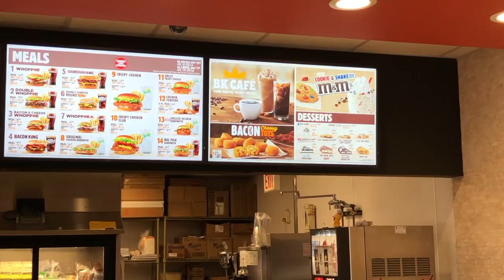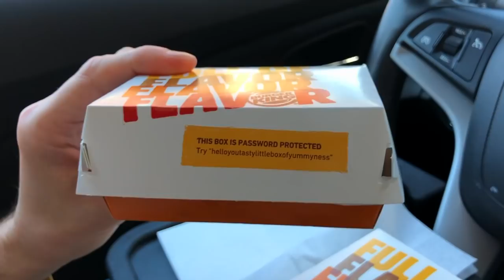Burger King's Bacon Cheesy Tots Food Review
Back at Burger King for some Bacon Cheesy Tots. Let's see if these are worth the time.

Nacho Cheese Fountain members:
*Robert Johnson
*Drew Braston
*Michael Hopper
*Tom Wathey
*Kevin Fandry
*Peyton Ramstad
*Jewel M
*Brett Mleczko
*Ryan Ward
*Hansel Infante
*Aaron Bowman
*Chuck Votava
*Clare Cathrine
*Lukas Hermiller
*Tiffany Sayre
*Andrew Libby
*Stephanie Fulton
*YX Flier
*Hannah Elizabeth-Morris
*Bill Barrett
*Jon Rietz
*Anjelica Jesus
*Michael Srock
*Michael Goodrich
*Chris S Gauris
*Alex Kalogeropoulos
*Bayley Medlin
*Charley Carey
*Jarrett Cayo
*H4usi
*Ada Thompson
*Patrick Jennings
*Johnny Is
*Andy Armstrong
*Jen Anderson
*Cristal St. Clair
*Chris Gutierrez
*David Black
*Derek Bowe
*William Powell
*David Cooper
*Tiffany Griffin
*Becky Kelly
*Molly
*Dan Hunt
*Jono Crute
*Patrick Gwozdziowski
*David Jackson
*Greg Enos
*Darryl Mazur

Melt Cheese on Everything members:
*Sean Hanley
*Chad Munson
*Jim Haws
*Steven Carrington
*Michael Malone
*James Smith
*Carsen Zalecki
*Robert Gossit
*Kristina Herndon
*Simon O'Connor
*Tom Keller
*James Lewendon
*Charles Haid
*Arthur Sailor
*Alex Nolly
*Stephen
*David
*Effed
*Justin Tabor
*Andrew Brun
*CJ Moore
*Jayme Tooze
*WonderMedia
*Robert Mattei
*Ryan Brown
*Shay and Julie Moore
*Joseph Rutherford
*Dustin Anderson
*E
*Luke Anderson
*Steve Berger
*Scott
*Adam Oxx
*Mornin Acorn
*Liss Greaux
*Steve Bradford
*Matt McDaniel
*Curtis Kolbe
*Liss Greaux
*Brent Gilliam
*Brian Yaczik
*Jonathan Caudill
*Chris Voss
*Mitchell Reed
*Jeremy Walden
*Justin E
*Tyler Caraco
*Tori Taha
*Antonio Martinez
*Maggie Trendell
*Megan Ford
*Matt Williams
*Jennifer Follmer Evans
*Cassandra Hoop
*Danie Webster
*Christopher Jenkins
*Harrison Davis
*Lee Lawson
*Michelle Hoffert
*Doug Hansen
*Richard L. Rogers
*Corey Silver
*Jared Roe
*Patrick Windes
*Chris McKay
*Thori
*Doug Hansen
*Juliet Hagle
*Doug Clemann
*Steven Edgell
*Chris Haines
*Dawnn Gray
*Eric Ely
*Jimmy V
*Clark Frailey
*Chris Michela
*Kelly Boggs
*Brianne Gasser
*Eric McCloskey
*Dawnn Gray
*Steve Besse
*Rajen Savjani
*Lewis Mobey
*Jason Jones
*Starke Rogers

Gimme That Chedda members:
*Scott Hinden
*TrendingTech
*Chuck Gordon
*Jeremy Nosser
*Elizabeth Rickard
*Zako Ryan
*Chaz Currier
*Geoff Rogue
*Matt Leslie
*Patrick Canale
*Cecil Hearndon
*Kourtny Basinger
*Alejandra Cervantes
*Jeffrey Douglas D'Agostino
*Krys Block
*Ron Ely
*Caleb Kaiser
*Jacob Reed
*Frank Brucknak
*Thomas Bergman
*Arthur Brown
*Summer Paradis
*Walter Heller
*Christopher McCreadie
*James Laws
*Jessi Moths
*MrVkng9099
*Nick Wass
*Kori Koschalk-Newmister
*Dan Hunt
*Kipp Lehman
*Scott Hubbard and Courtney Rioux
*Eric Litle
*Deb Ely
*Nick Ellis
*Cinny Hayes
*James Lewendon

Just Let It Brie member:
*Dimitri Kaye
*Mike Jubera
*Solgunn Gjelsvik
*Cormac Abate
*Christopher Protain
*Orlando Castillo
*Amanda Evans
*Tim Leichty
*Cindy Brown
*Sam Gorton

LIVING THAT GOUDA LIFE:
*Kiel McClelland